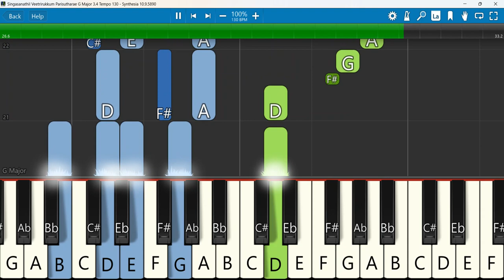Singasanathil Veetrirukkum Keyboard Notes G Major 3 4 Tempo 130 SN | சிங்காசனத்தில் | K.S. Wilson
சிங்காசனத்தில் வீற்றிருக்கும் பரிசுத்தரே பரிசுத்தரே - Singasanathil Veetrirukkum
Keyboard Notes